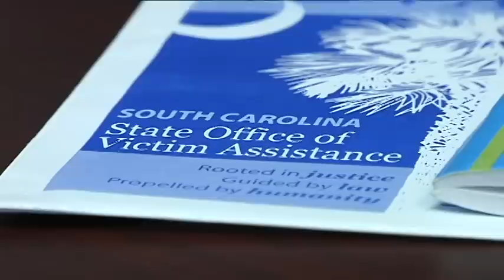Reports of male sexual assault expected to rise in 2012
In January 2011, the Rape Crisis Center of Horry and Georgetown Counties' statistics suggested that one out of 33 men have experienced attempted or completed sexual assault at some point in their lifetime.